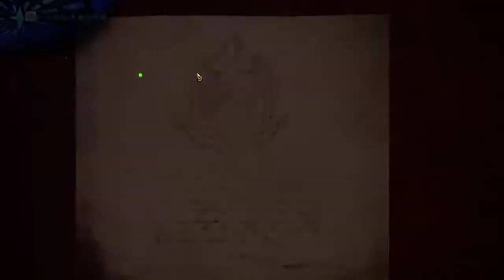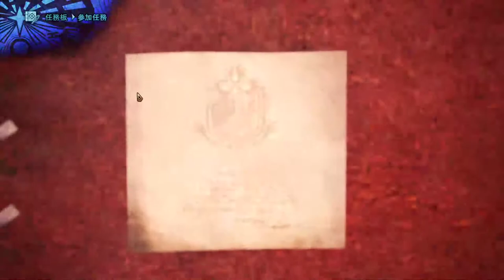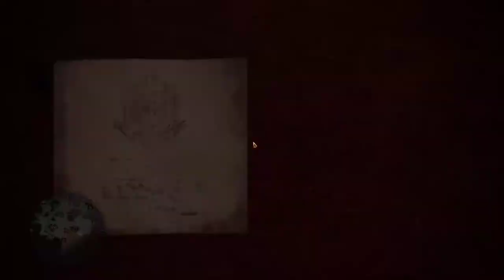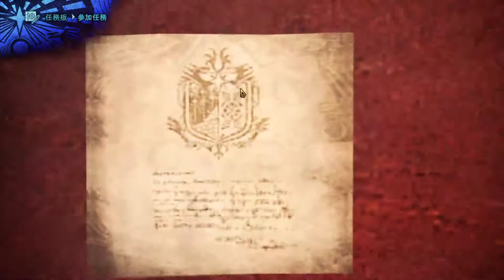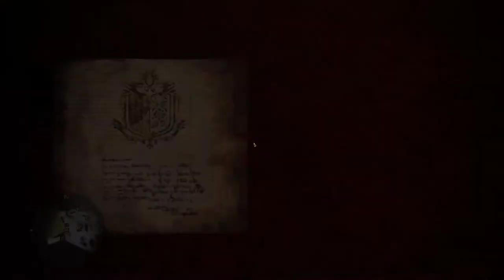【繁星】MHWI 魔物獵人冰原 下午 2020 1 20【3】